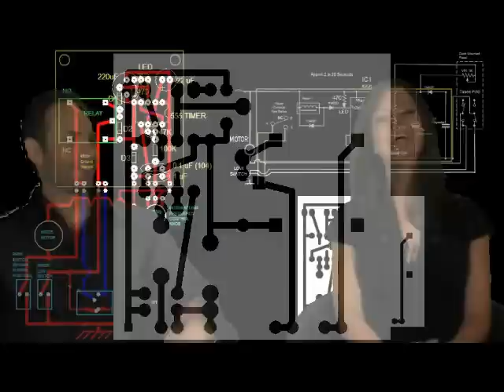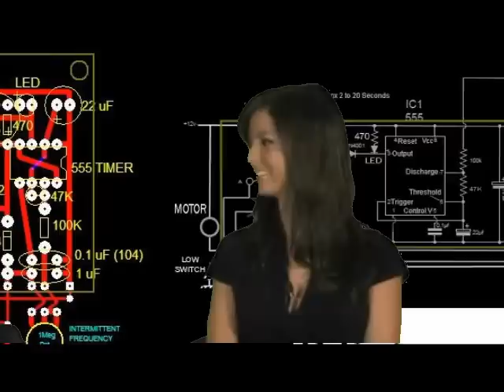INTERMITTENT WIPER FLASH OF GENIUS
Intermittent Windshield Wiper Design by Me and my team of experts. Approximately 1 to 16 second intervals. Includes Schematics, PCB layout, and PCB Artwork. Freeze Frame and use screen capture to steal the design. Uses 555 Timer IC and 12V Relay.